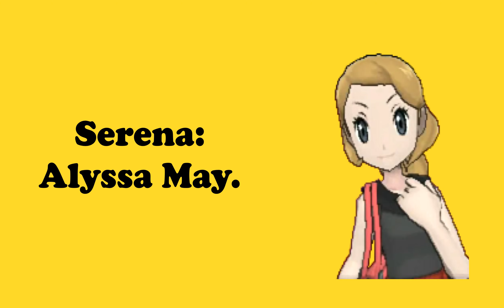Serena: Alyssa May.